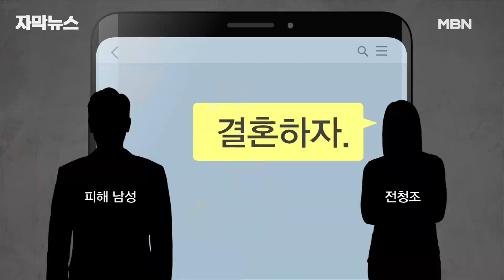[단독] 남현희 만나면서 다른 남성에 ＂결혼하자＂며 돈 뜯어간 전청조 | 이슈픽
전청조 씨에게 혼인 빙자 사기 피해를 당했다며 경찰에 추가 고소장이 접수됐습니다.

과거에도 같은 사기로 실형을 살기도 했는데, 이번엔 여성으로 접근해 결혼하자며 수천만 원을 뜯어냈다는 혐의입니다.

전 씨에게 피해를 당한 시점이 불과 몇 달 전이라고 하니, 당시는 전 씨가 남자 행세를 하며 남현희 씨와 교제를 하던 중이었습니다.